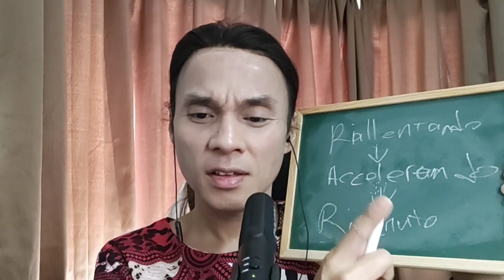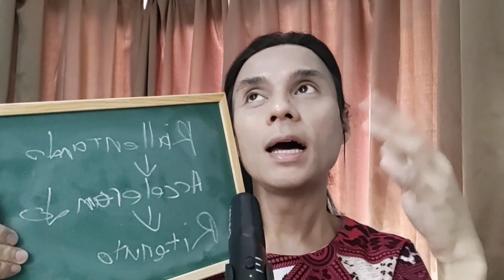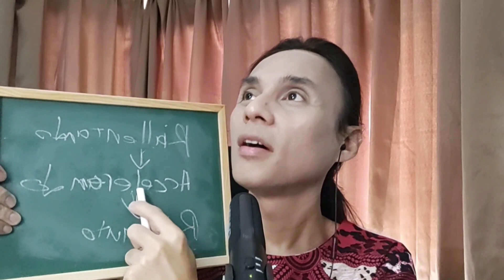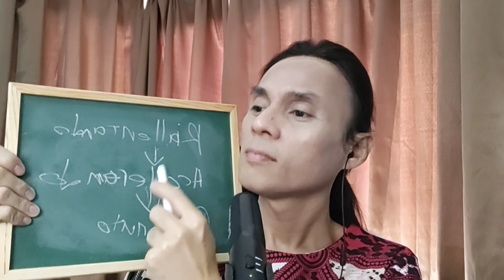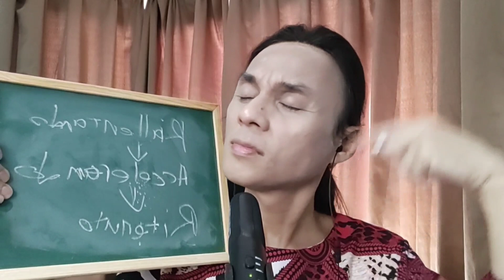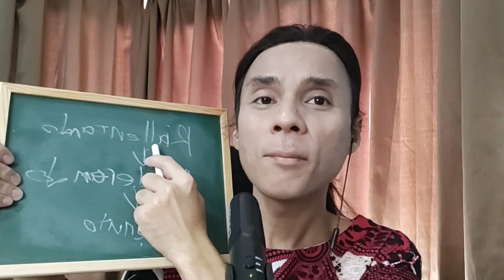Nice 'ACCELERANDO' !!! HAZRUL NIZAM ft Liza Hanim I CINTA Marsha I GV9 I MINGGU 5.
@xtra vaganza

GEGAR VAGANZA Musim Ke 9 [ Minggu 5 ]

Analisis Vokal @ Reaction : HAZRUL NIZAM ft LIZA HANIM